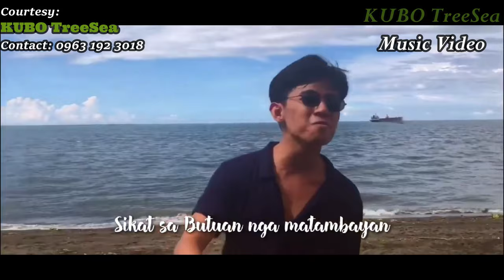[HD] AMBAGO-LUMBOCAN road trip and the Hidden beach resort in LUMBOCAN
Road trip muna tayo mga ka SUROY, ating babaybayin ang kahabaan ng kalsada ng AMBAGO-LUMBOCAN road. Tignan din natin ang kaganapan at pagbabago sa mga paligid nito. Sa dulo ng bidyong ito ay matutuklasan din natin na may nakatagong BEACH RESORT pala na makikita lamang sa may LUMBOCAN. Tara at MAKISUROY na tayo..

Our all-new upgraded CHANNEL in BUTUAN and CARAGA.
Hope all BUTUANONs and CARAGANONs will support my journey creating this travel vlog not just here in BUTUAN but also to the other destination here in CARAGA REGION.